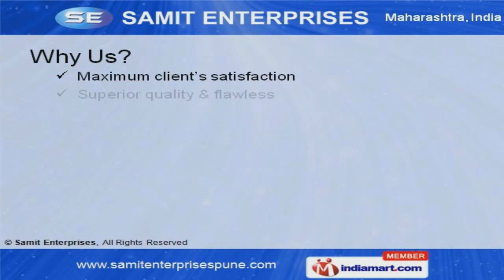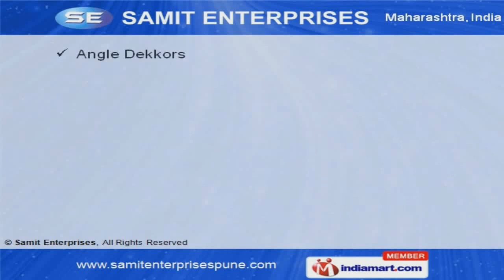Measuring Instruments by Samit Enterprises, Pune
Welcome to Samit Enterprises, Manufacturer and Supplier of Laboratory Equipments and Electronic Kits. The company was established in 1991 in Pune. Our Ultra modern manufacturing plants and Rigorous quality checks help us to cater various clients across the globe. Maximum client satisfaction, Superior quality and flawless range are the strengths of our organization. Technical institutes, Schools and Engineering colleges are some of our application areas. We offer a diverse range of Optical Comparators and Clinometers. Our Specimen Sets and Gear Test Benches are extremely reliable. Our organization is highly involved in providing an impeccable range of Angle Dekkors, Auto Collimators and Profile Projectors. Our Floating Carriage Micrometers and Monochromatic Light Units are best in the industry amongst others. Along with that we offer Sine Centers and Dial Calibration Testers that are acknowledged for their functionality.